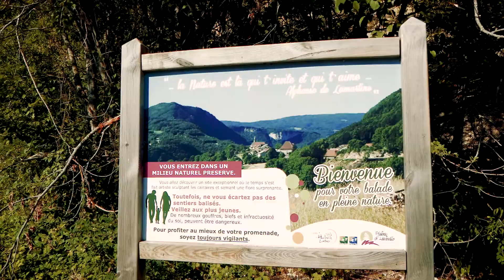Train Fantôme, Cascade de la Charabotte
En surplomb des Gorges de l'Albarine : Lacoux - Nantuy - Train Fantôme, Cascade de la Charabotte